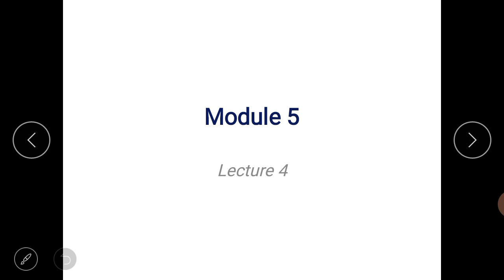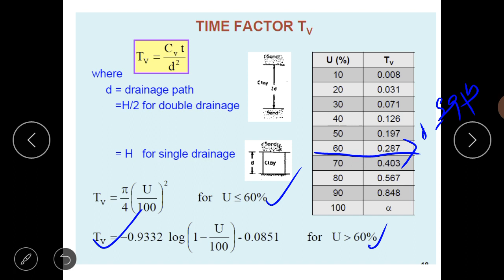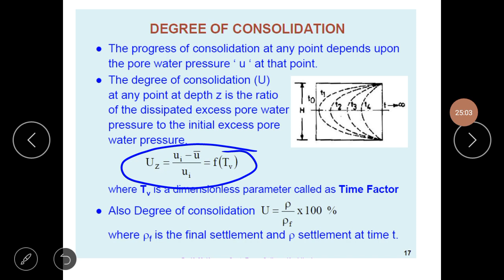GE1 Module 5 lecture 4